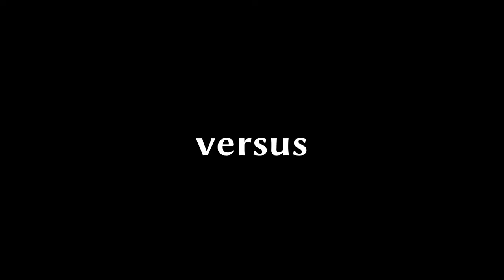Master Versus Slave